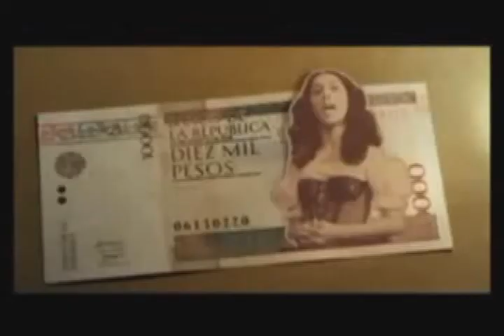noticiero 16 mayo 2018 07 38 14